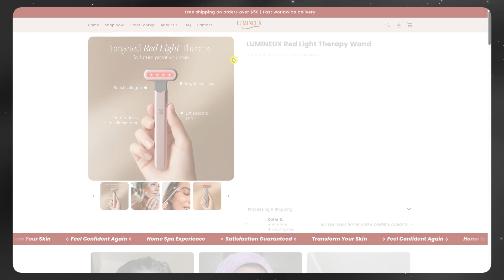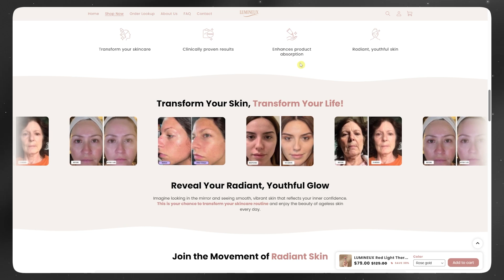Atlas AI Store Builder Honest Review 2025 – Is It Worth It?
Can you really build a full online store with Atlas AI?

In this 2025 review, I dive into the Atlas AI Store Builder to see if it actually delivers on the promise of building eCommerce stores with minimal effort.

I’ll walk you through how it works, what I liked, what needs improvement, and whether it’s worth your time (or money).